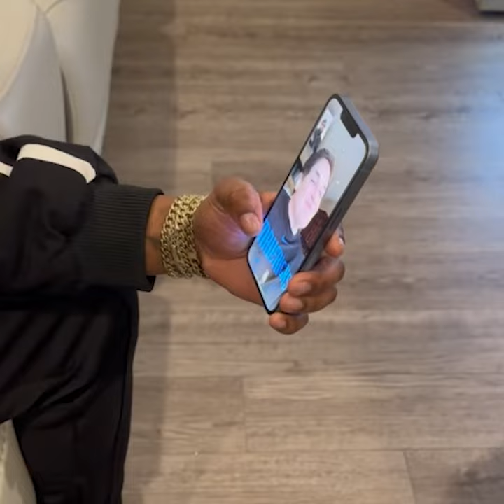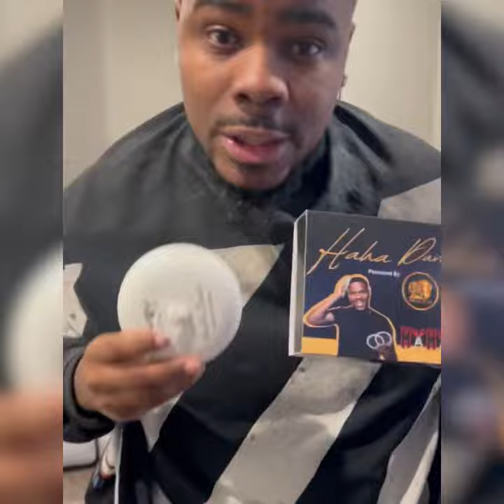Mark Cuban, Social Media Icon HaHa Davis & Shark Tank Company Twist It Up - HaHa Davis Twist Comb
Social media star and emerging comedy icon HaHa Davis has joined forces with billionaire entrepreneur Mark Cuban and Shark Tank company Twist It Up Inc. to introduce the groundbreaking Twist It Up Dome Comb V5. This revolutionary hair tool stands out as the FIRST and ONLY COMPACT MODULAR DOME TWIST COMB ever crafted. The Twist It Up V5 is equipped with three interchangeable twist inserts catering to all hair lengths, making it the ultimate solution for short, medium or long hair. Specifically designed for Black Hair, this comb addresses five major issues. Small enough to fit in your pocket! One time buy, saving you HUNDREDS of dollars! Leaves your hair healthy by not absorbing hair products and necessary oils! Our patented woven pattern allows you to twist from the roots up without bending, breaking or pulling your hair. Lastly, it can be CLEANED!!! and we all know cleanliness is next to godliness people! Twist it Up Comb – because REPRESENTATION MATTERS!